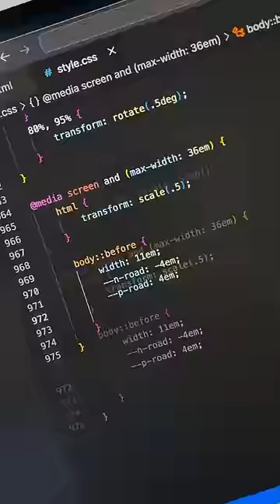When developer have system 🔥👨🏻‍💻